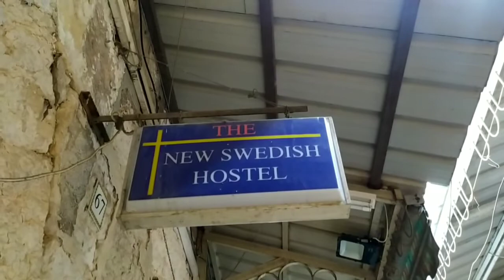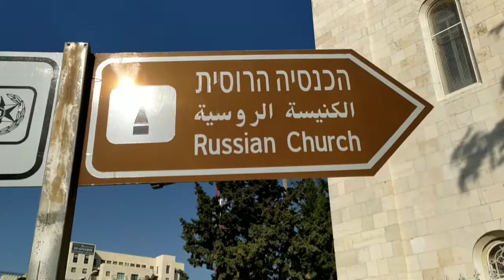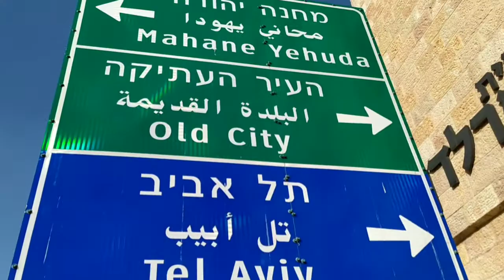HOLY LAND JERUSALEM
HOLY LAND JERUSALEM IS ONE OF THE TOURIST SPOT IN ISRAEL.HOLY LANS JERUSALEM IS THE HOME OF DEVOTEES AROUND THE WORLD.HOLY LAND JERUSALEM HAS THE MOST PLACES TO VISIT IN ISRAEL.IT HAS BIBLICAL HISTORY SUCH PLACES ARE VIA DOLOROSA OR STATION OF THE CROSS,HOLY SEPULCHRE CHURCH#GARDEN TOMB AND WAILING WALL OR WESTERN WALL.COME AND VISIT HOLY LAND JERUSALEM.